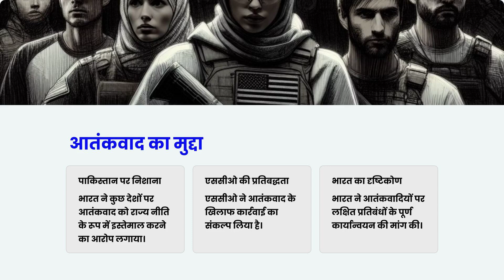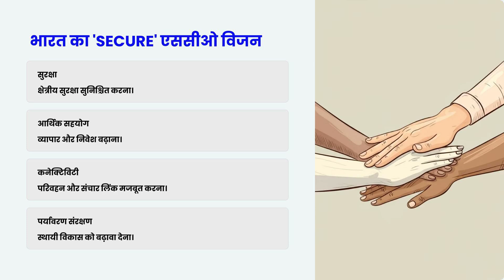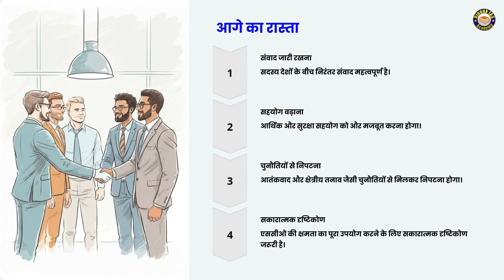China's Projects in PoK: India's STRONG Objection at SCO! By Ojaank Sir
India has taken a bold stand at the Shanghai Cooperation Organisation (SCO) Summit, exposing Pakistan for using terrorism as a state policy. In a powerful speech, India emphasized the need for targeted sanctions and full implementation to curb such practices. Concerns were also raised over China's connectivity projects in Pakistan-occupied Kashmir, urging respect for sovereignty and territorial integrity.

India’s proactive approach underscores the urgency of combating terrorism for regional and global peace.

📢 Announcement:
👩‍🎓 जो विद्यार्थी Admissions लेना चाहता है, लिंक पर Click करके अपना Enrollment करें और अपनी सीट रिज़र्व करे :- Admission

📚 Video में दिए गए Content की PDF के लिए Join करें - Telegram

CHAPTERS:
00:00 - India expresses commitment to SCO
00:11 - India raises concerns over terrorism at SCO
00:25 - India’s priorities at SCO
00:47 - Importance of India’s deep civilizational ties with Central Asia
01:03 - India’s offer of $1 billion credit line to Central Asia
01:17 - Russia’s appreciation of India’s achievements at SCO, CSTO and CIS
01:29 - China’s concerns over terrorism, separatism and extremism
01:40 - US criticizes SCO for suppressing peaceful opposition
01:50 - PM Modi’s vision for SCO
02:02 - PM Modi calls for global cooperation to fight terrorism
02:15 - The way forward for SCO
02:27 - Positive outlook